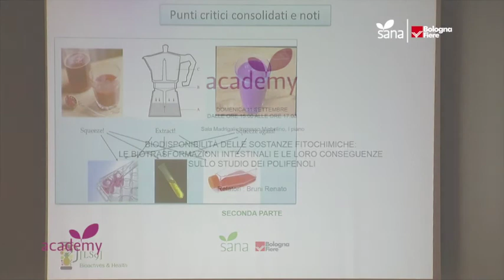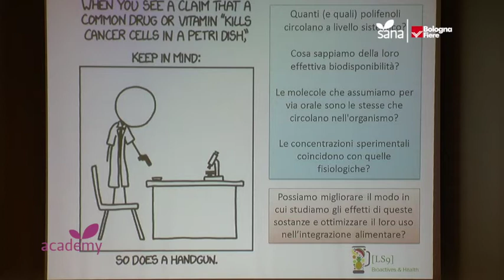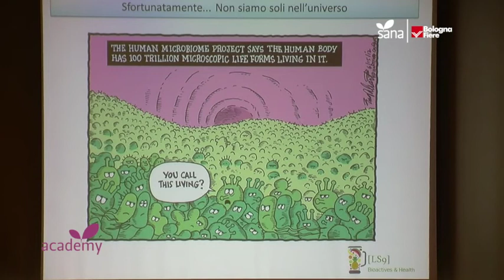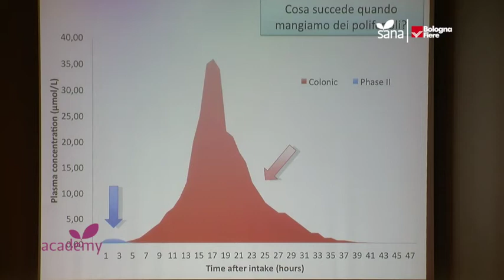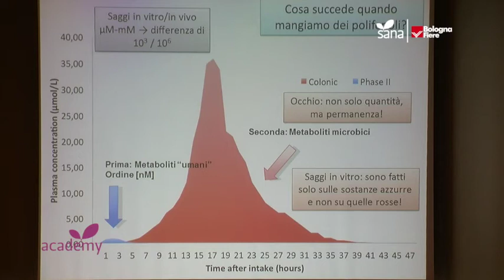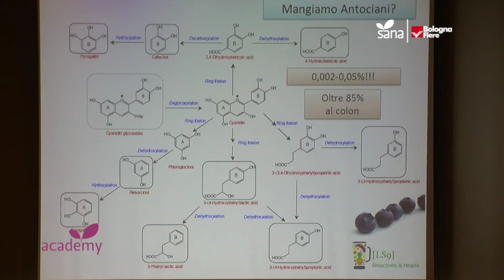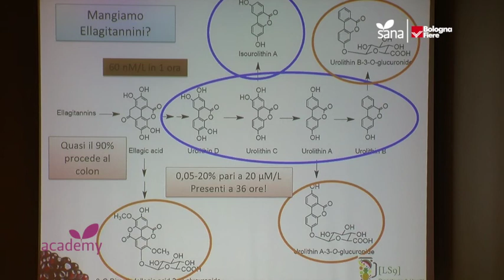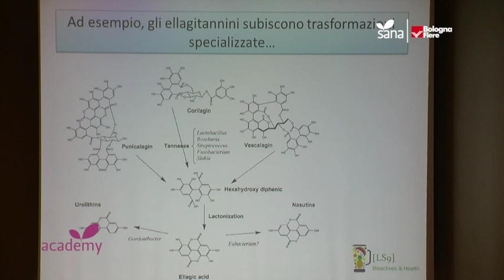SANA ACADEMY 2016: Renato Bruni professore Università di Parma (2°)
SANA ACADEMY 2016 - DOMENICA 11 SETTEMBRE:
"BIODISPONIBILITÀ DELLE SOSTANZE FITOCHIMICHE: LE BIOTRASFORMAZIONI INTESTINALI E LE LORO CONSEGUENZE SULLO STUDIO DEI POLIFENOLI"
Relatori : Bruni Renato
- Seconda parte dell'intervento di Renato Bruni, professore associato in Botanica/Biologia farmaceutica presso il Dipartimento di Scienze degli Alimenti dell’Università degli Studi di Parma.
In laboratorio si occupa dei metaboliti secondari delle piante e dei loro impieghi all'interno del laboratorio LS9 mentre in rete cura il blog Erba Volant raccontando come lo studio delle piante e dei loro effetti sia una cosa più difficile di quanto si creda. Anche per questo, più conosce le piante e più si convince che siano bestie complicate.